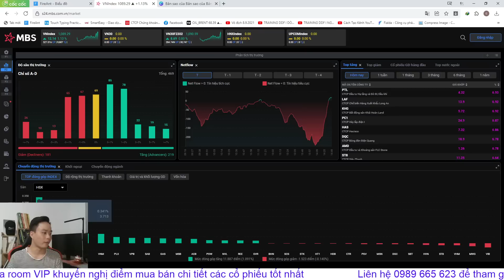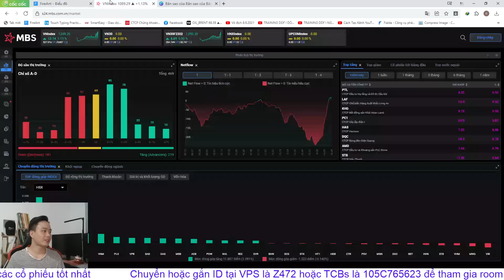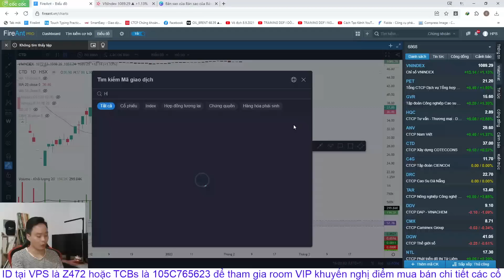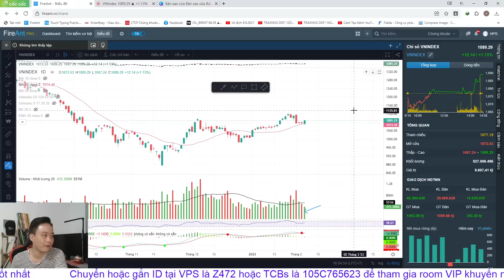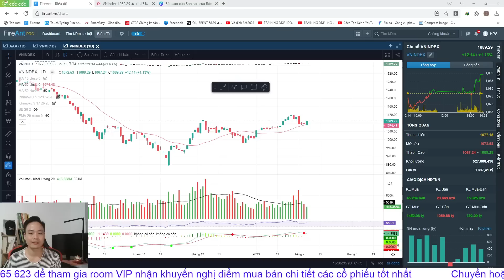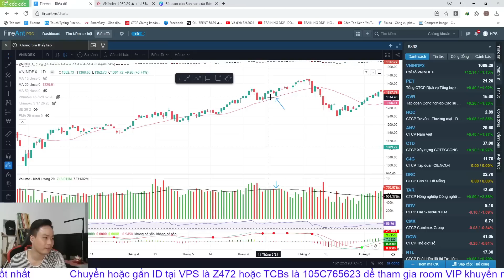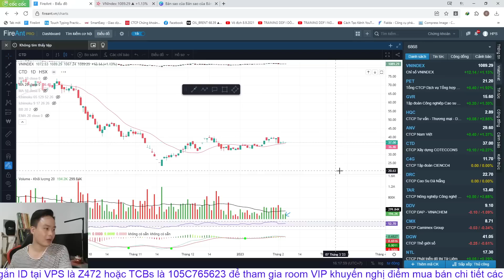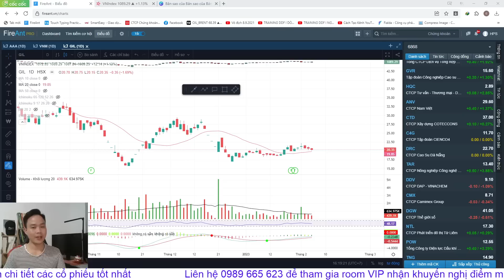Chứng khoán hôm nay | Nhận định thị trường: VNINDEX hồi phục mạnh, cơ hội bùng nổ vào sóng tăng mới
✅ Nhận định thị trường tuần 7/2/2023
▶KẾT NỐI VỚI HOI PHAM STOCKS:
▶ THAM GIA ROOM KHÁCH HÀNG VIP KHUYẾN NGHỊ CỔ PHIẾU BẰNG VIỆC:
👉 Mở TK VPS SmartOne App với ID: Z472 - Phạm Văn Hợi
👉 Có TK VPS rồi chuyển ID về: Z472
👉 Có TK TCBs rồi chuyển ID về: 105C765623

0:00 Giới thiệu
0:23 Nhìn lại phiên giao dịch hôm nay
9:00 Đánh giá thị trường sau phiên giao dịch ngày hôm nay